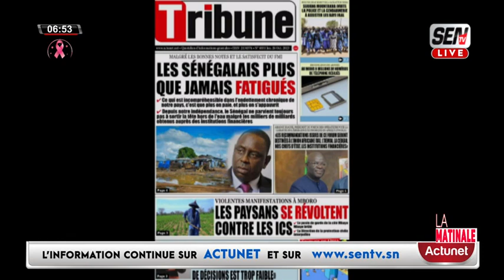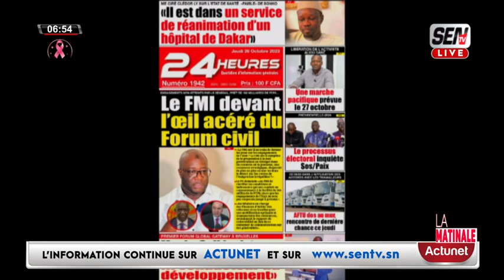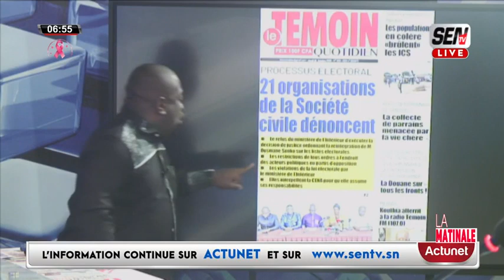REVUE DE PRESSE EN FRANCAIS AVEC FABRICE NGUÉMA DU JEUDI 26 OCTOBRE 2023